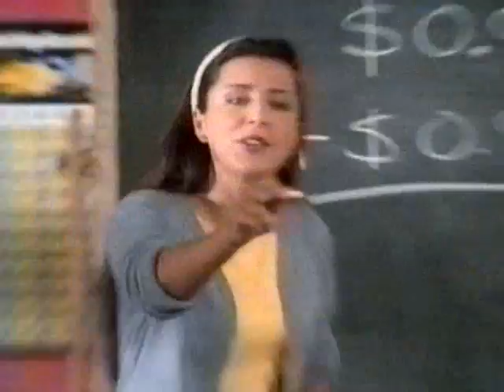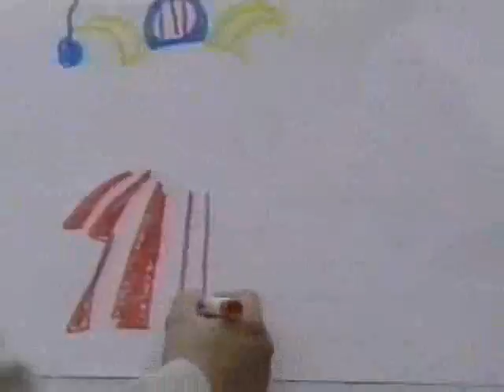Effi Schneider 11th fight VS Jesse James Leja Nov 17 1997 Spanish TV